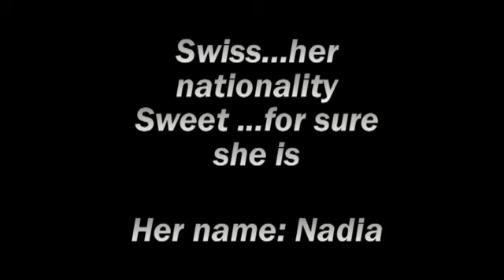SWISS AND SWEET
Niveau Intermédiaire, 56 comptes, 1 restart
Chorégraphe: Sandrine TASSINARI